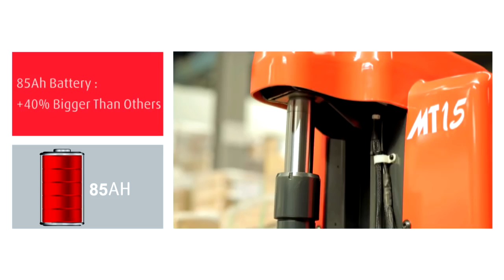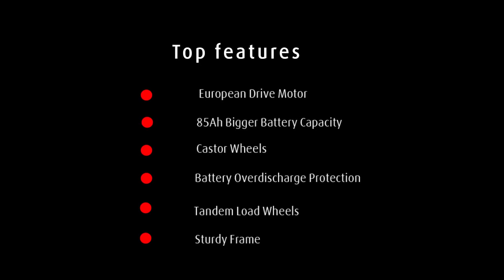MT15 Transpaleta Electrica para 1500 kilos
Transpaletas básicas eléctricas modelo MT15 para 1500 kilos